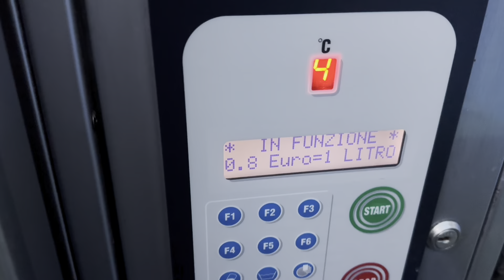Italy🇮🇹 Cow Farm ਕਿਵੇਂ ਹੁੰਦਾ ਆ ਕੰਮਕਾਰ ਕਿੰਨੀ ਕ ਕਮਾਈ ਅ ਇਸ ਕੰਮ ਚ